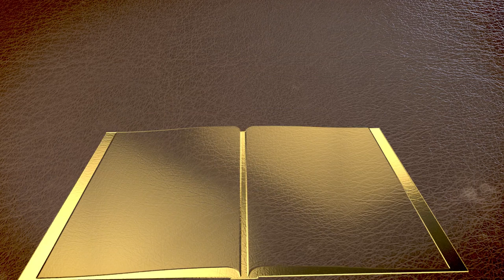Legacy Lasts Forever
God is calling us to not just be spectators of His kingdom agenda. He wants us to participate fully in building it. What will your legacy be? Give today

If you would like to sign up for our daily devotional bringing you hope and inspiration, please go to this link: